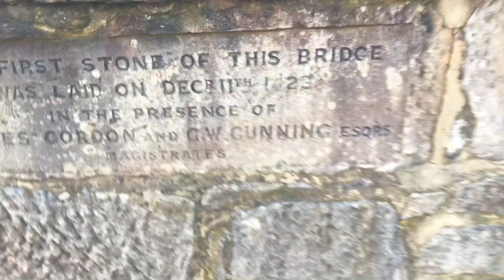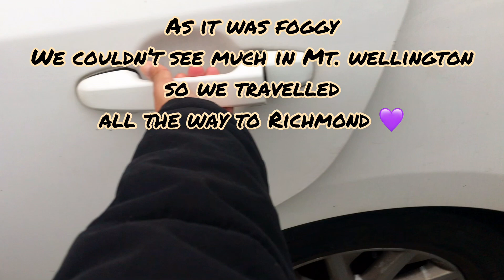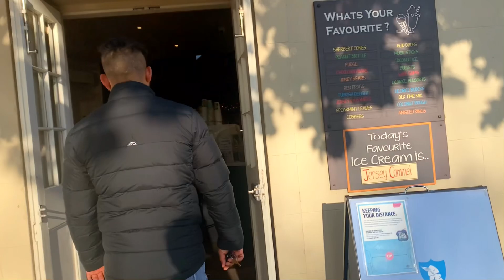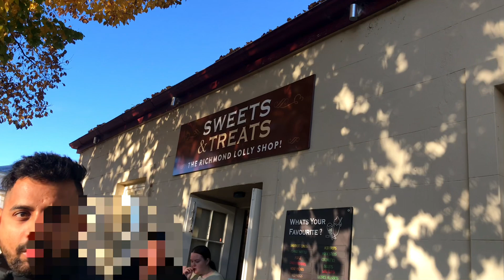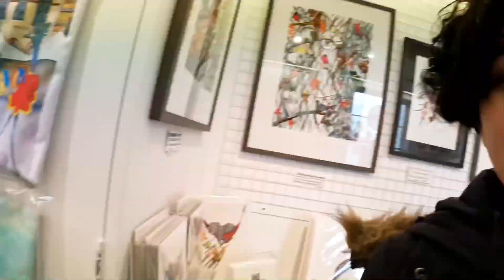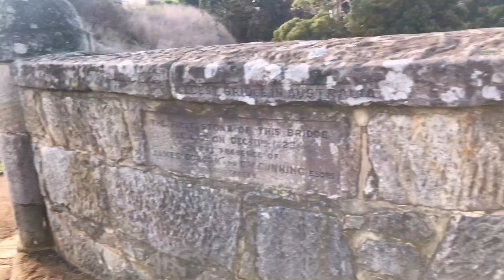Hobart Vlog 1🇦🇺💜Exploring Tasmania❤️Richmond Village and Mt. wellington⭐️